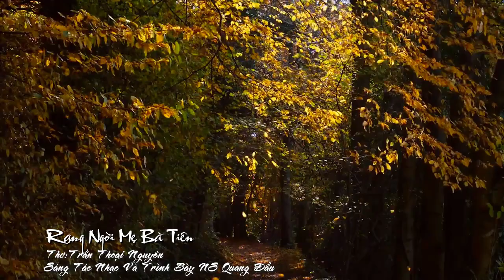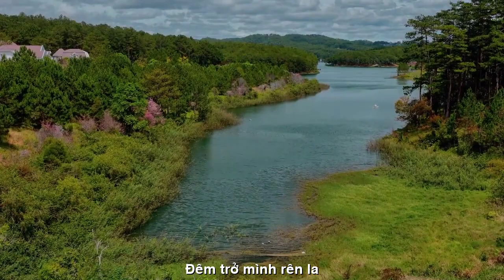[FULL HD]TỊNH TÂM MẸ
ĐẾN VỚI
TÁC PHẨM:TỊNH TÂM MẸ RẠNG NGỜI BÀ TIÊN
THƠ:THI SỸ TRẦN THOẠI NGUYÊN

Khúc nhạc TỊNH TÂM...
như ru hồn mẹ tôi an yên bớt rên la
để cho tôi đủ sức chăm sóc phụng dưỡng mẹ già!
Tịnh tâm ơi mẹ già!
Trăm năm bóng mây qua
Luyến lưu chi hạt bụi
Đêm trở mình rên la!
Đừng nghĩ chi xác thân
Mẹ ơi hãy tịnh tâm
Trăm năm hoa Đại Thọ
Đâu xa lìa pháp thân!
Mẹ lần chuỗi Bồ Đề
Quên đời buồn lầm mê
Mỉm cười hoa tâm Phật
Mẹ ơi! Vầng trăng quê...
Tịnh tâm mẹ an nhiên
Giũ áo thân ưu phiền
Mẹ ơi! Hoa tâm Phật
Rạng ngời Mẹ: Bà Tiên!
BỤI ĐỜI THI SĨ Trần Thoại Nguyên